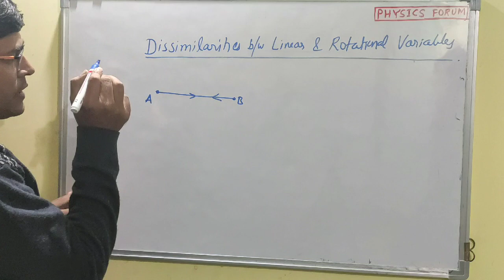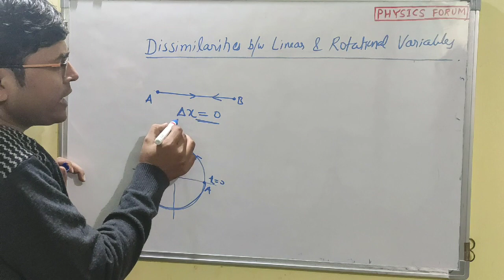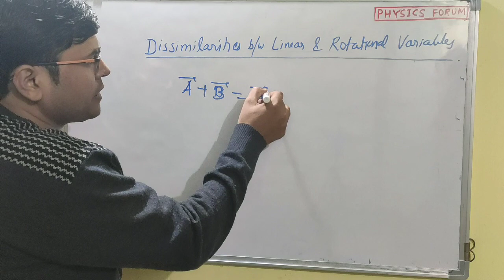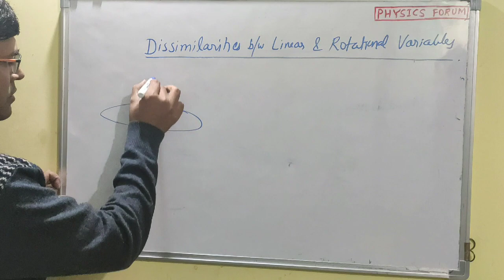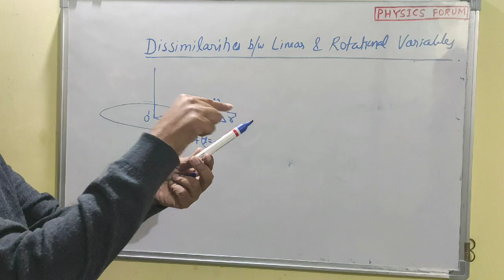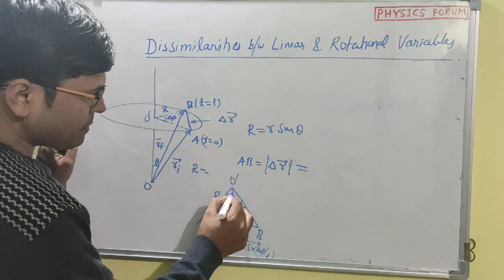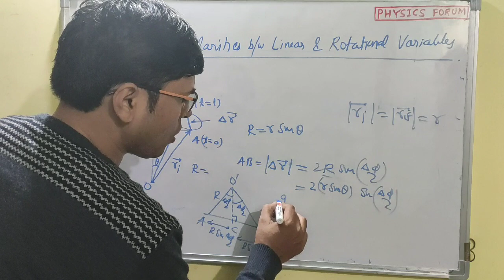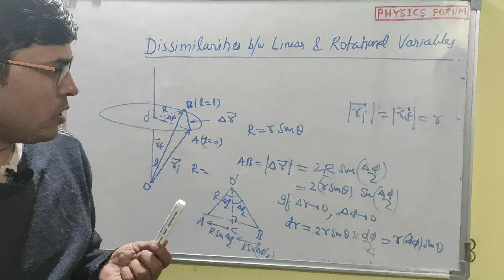Difference between Linear Variables & Rotational Variables_Rotational Motion_Class 11 Physics_L3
This video deals with dissimilarities between Rotational Variables and Linear Variables